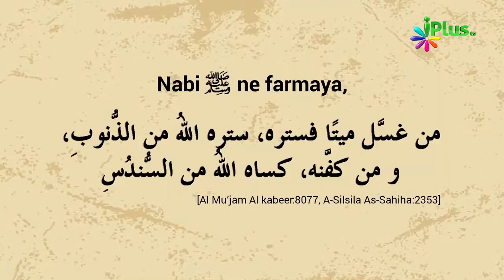Mayyat Ko Ghusal Dene Ka Sawab ¦ Zaid Patel ¦ @iPlus TV